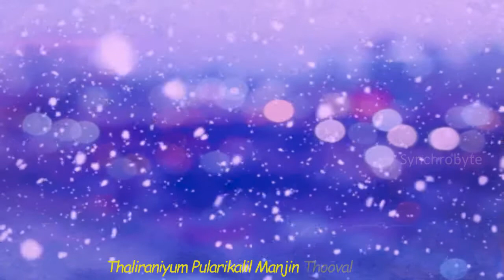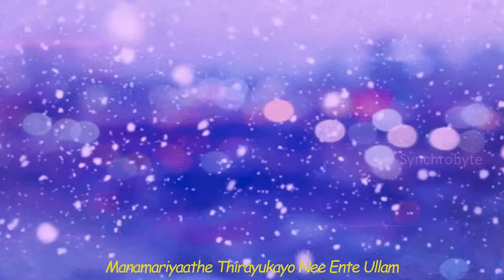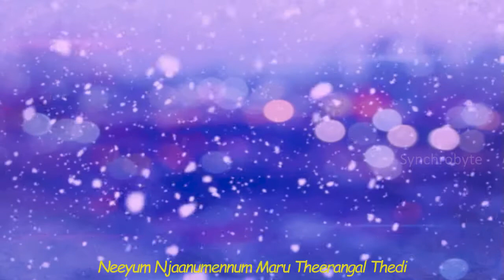Arikil Pathiye | Najeem Arshad | Sangeetha Sreekanth | Slowed Reverb | Lyrics video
Movie:  Oru Murai Vanthu Paarthaya
Director: Sajan K Mathew
Song Name: Arikil Pathiye
Lyrics: Abhilash Sreedharan